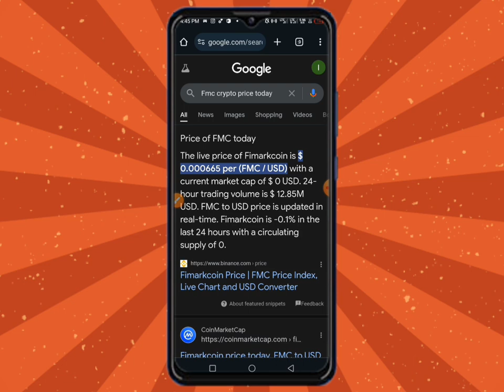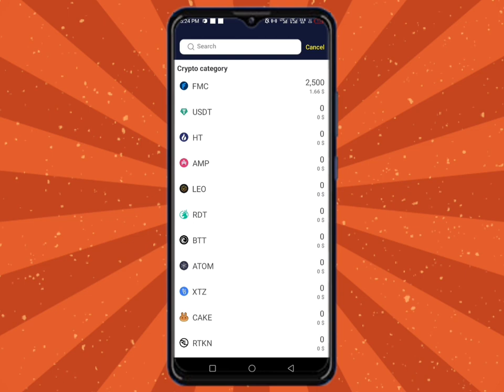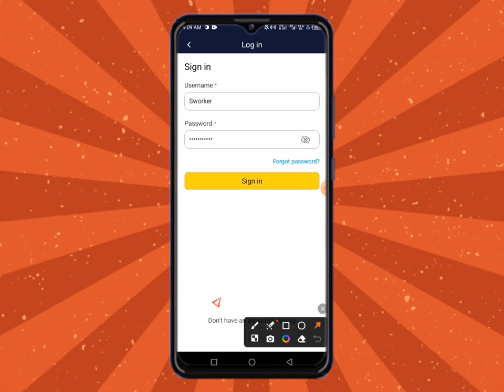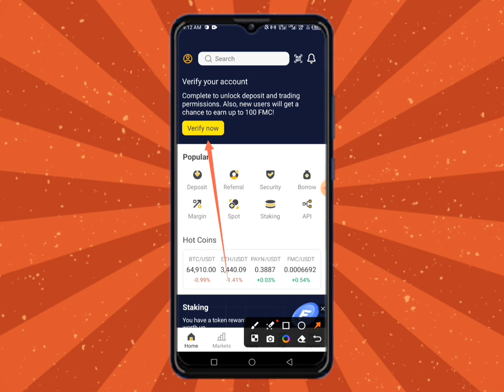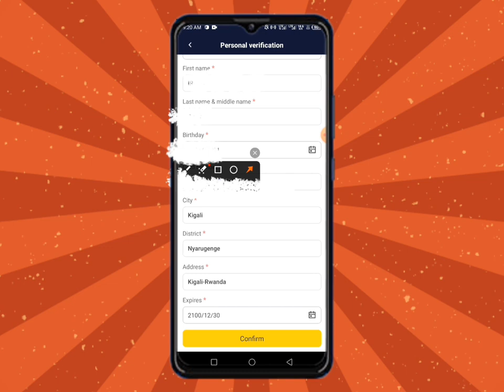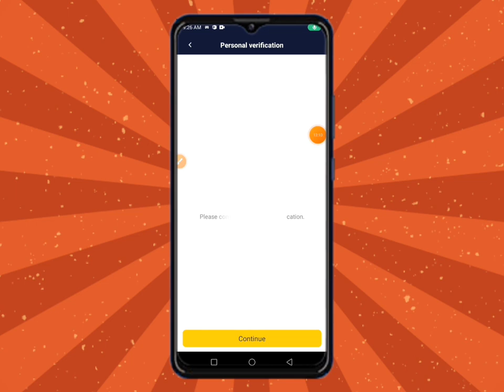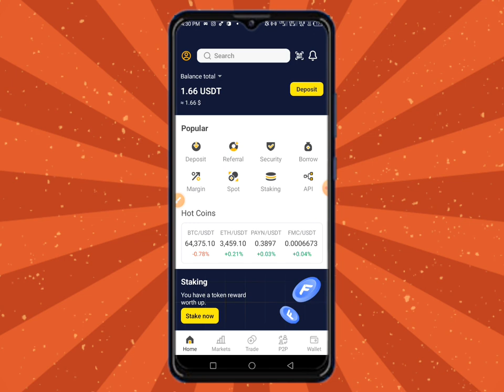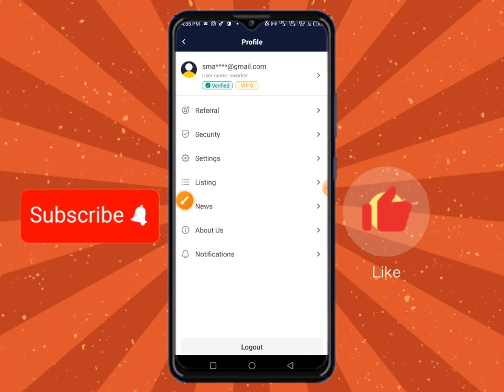Ukimara Kwiyandikisha Uhabwa$1.70 Ugahita Uyabikuza Akokanya🤑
IYI App Irimo gutanga Amafaranga meshi
Cya Nyandikira ngufashe Uko Wayabikuza